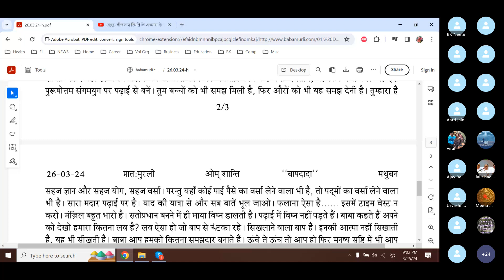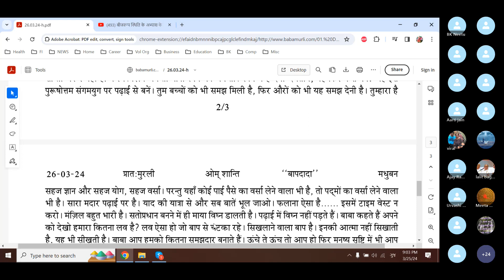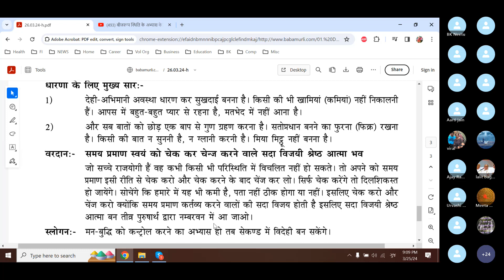Baba Murli H 3.26.24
Baba Murli points:
Essence: Sweet children, consider yourselves to be brothers, souls, and have spiritual love for one another.  If you want to become satopradhan, do not find any defects in anyone. Question: On what basis can you claim an inheritance of multimillions from the Father?
Answer: In order to claim an inheritance of multimillions from the Father, stay on the pilgrimage of remembrance.  Forget everything except the Father.  Do not waste your time on such things as: Soand-so is like this.  So-and-so does that.  The destination is very high, so always keep the aim of becoming satopradhan.  Continue to cling to the Father with love.  Continue to check yourselves on a subtle level and you will then be able to claim your full inheritance.
Essence for dharna: 1. Imbibe the stage of soul consciousness and become a bestower of happiness.  Do not find any defects in anyone.  Live with each other with great love and do not have any conflict of opinion.
2. Renounce everything else and imbibe virtues from the one Father.  Just be concerned about becoming satopradhan.  Neither listen to defamation of anyone nor defame anyone yourself.  Don’t consider yourself to be too clever.
Blessing: May you check and change yourself according to the time and become a constantly elevated, victorious soul. Those who are true Raja yogis can never be disturbed by any adverse situation.  So, according to the time, check yourself in this way and after checking yourself, change yourself.  If you simply check yourself, you will become disheartened and think, “I have this weakness and I don’t know whether it will be put right or not”.  Therefore, check and change yourself because those who do everything according to the time are constantly victorious.  So become an elevated soul who is constantly victorious and claim number one with your intense efforts.
Slogan:Practise controlling your mind and intellect and you will be able to become bodiless in a second.